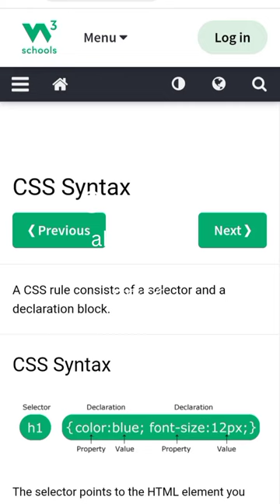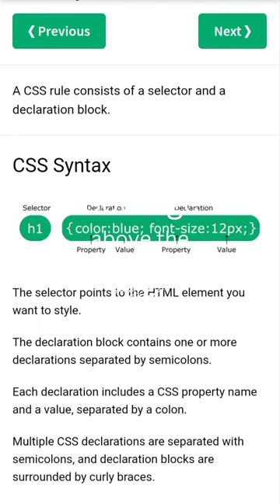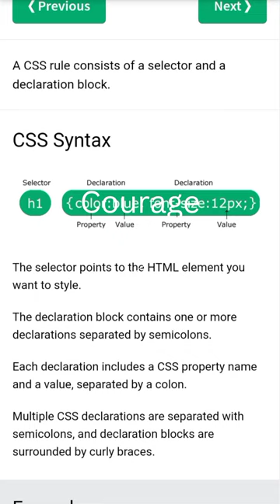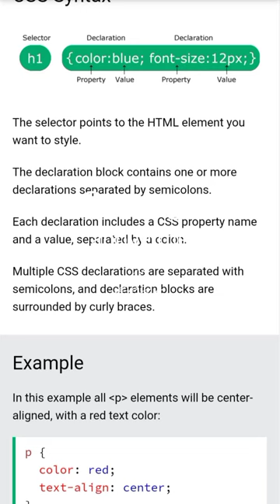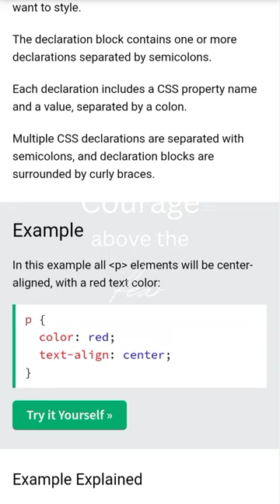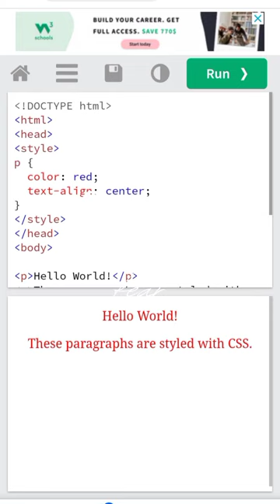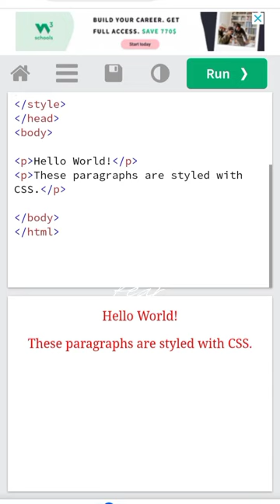css lecture no 2